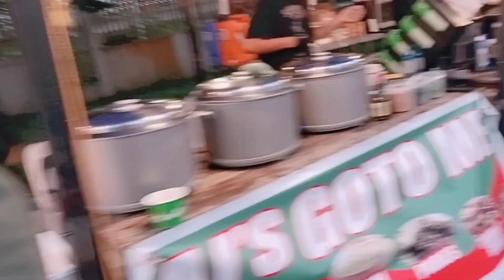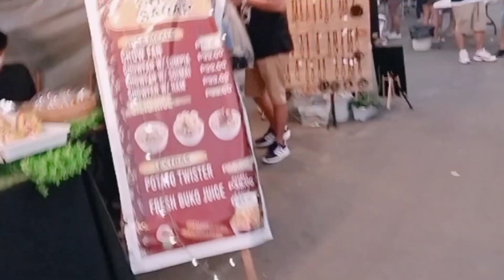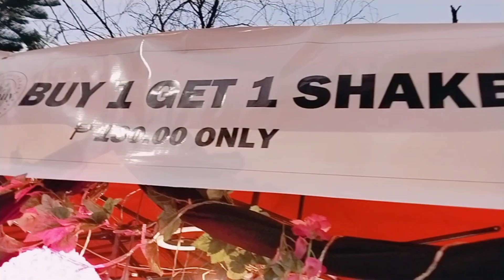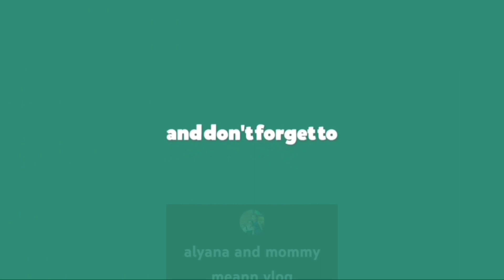TAGAYTAY BAZAAR,PASYALAN SA TAGAYTAY,alyana b,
Hello, we are uploading daily life, household chores. I hope we can make you happy and inspire you, thank you

tagaytay bazaar,buhay nanay,gala,galaan sa tagaytay,pasyalan sa tagaytay
alyana b.